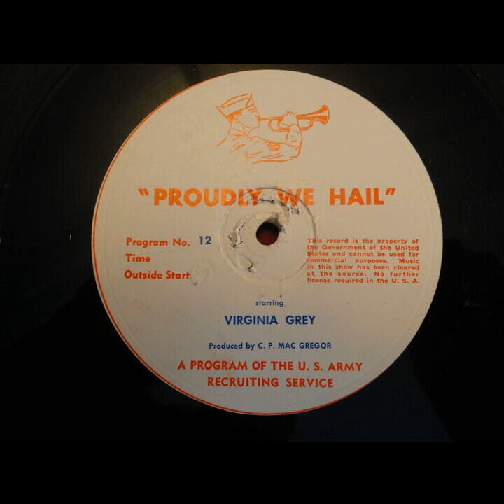Proudly We Hail - Heading For A Wedding (#012) [Virginia Grey]